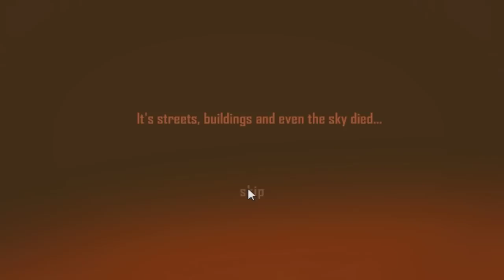Супер танк !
У нас есть мощный танк !